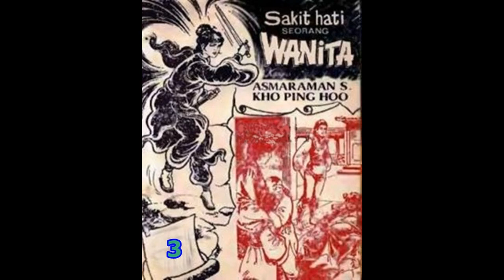Seri Cerita Silat SAKIT HATI SEORANG WANITA JILID 3